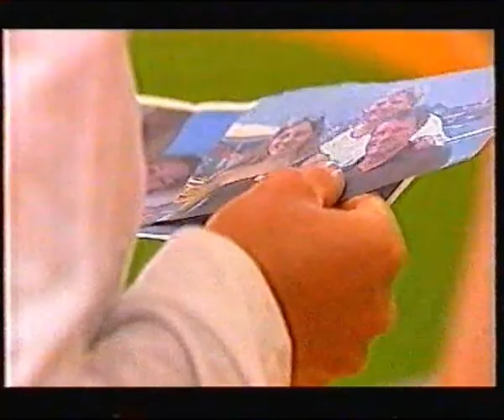Big Brother Australia - Series 3/2003 (Episode 10/Day 5)